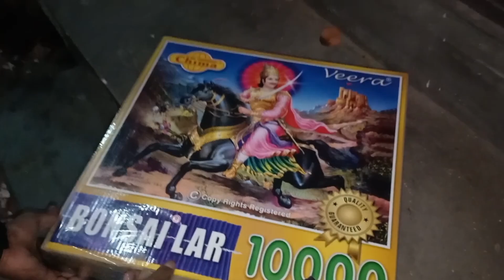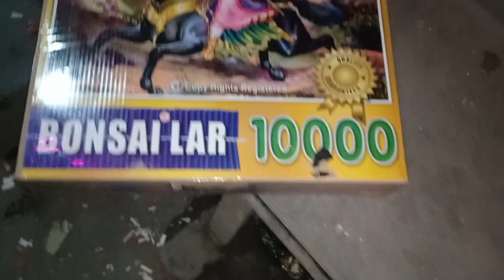Diwali Khusiyon Wali 2019 | Happy Diwali VLOG 2019 | Diyas, Pooja, Fire Crackers & Lots of Fun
ड्राई स्किन और ऑयली स्किन पे टमाटर कैसे लगाए | benefits of tomato for dry skin & oily skin

Thanks